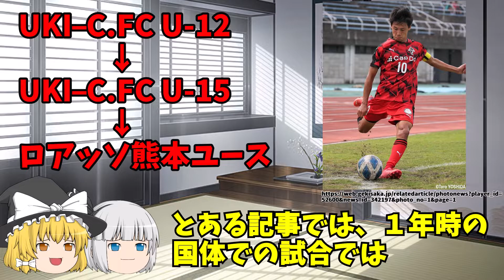谷山 湧人 ネットで調べた情報だけで適当にロアッソ2022年新加入選手を紹介する動画その６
BGM
しゃろう様